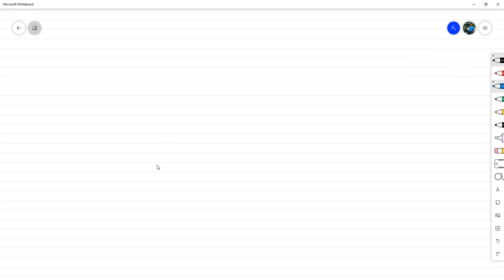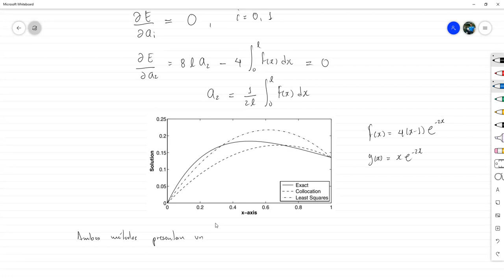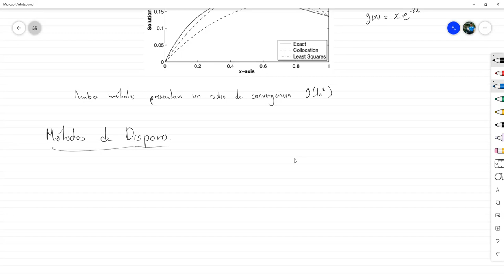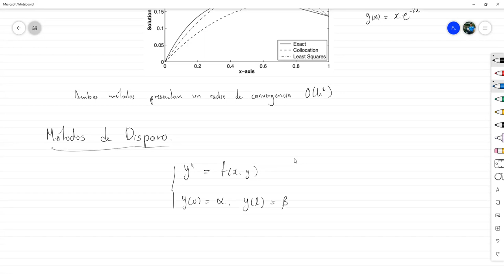Método de Mínimos Cuadrados y Métodos de Disparo para PVF - Ecuaciones Diferenciales Numéricas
Analizamos el método de mínimos cuadrados cómo método de colocación para resolver el problema de valor en la frontera en una dimensión. Además, estudiamos los métodos de disparo. Establecemos algunos pro y contra de los métodos de disparo contra los métodos desarrollados anteriormente.

Reunión hecha vía Zoom con los estudiantes de Ecuaciones Diferenciales Numéricas sección 1300 en el marco del III PAC 2021 en UNAH.